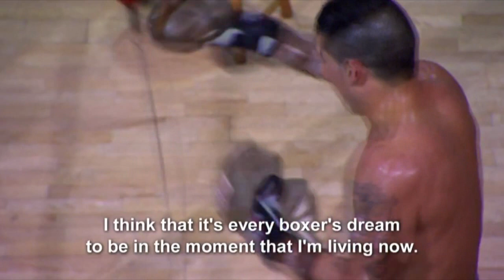Sergio ''Maravilla'' Martinez Highlights HD - Can't Stop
Highlight of Sergio Martinez legendary carrer (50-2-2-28KO)  He is the current The Ring Middleweight Champion.
He is the former WBC & WBO Middleweight Champion and recipient of the WBC Diamond belt.